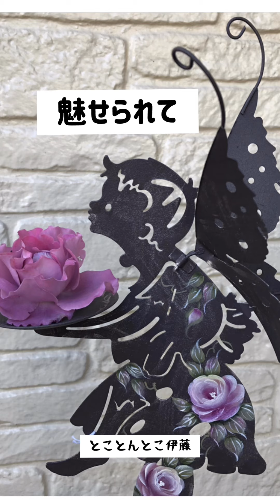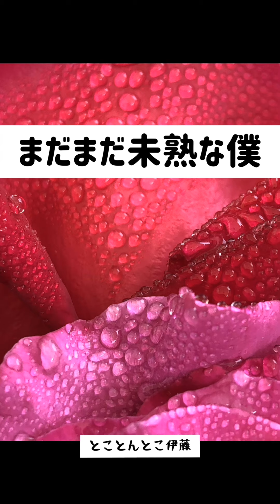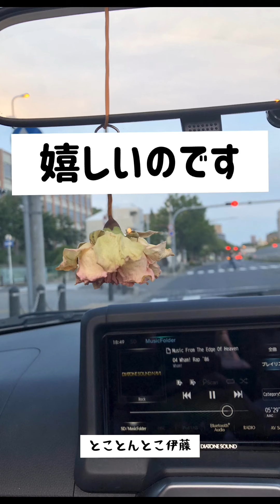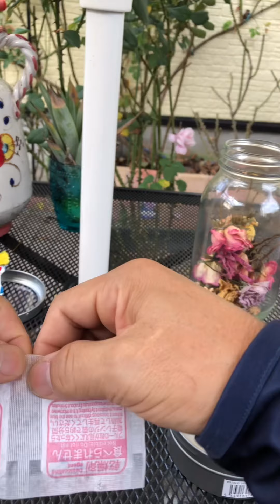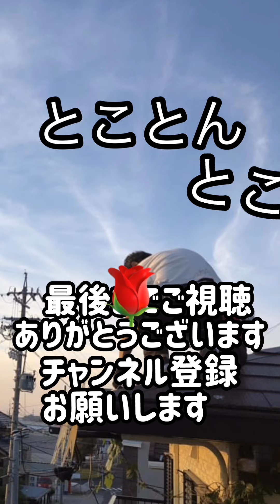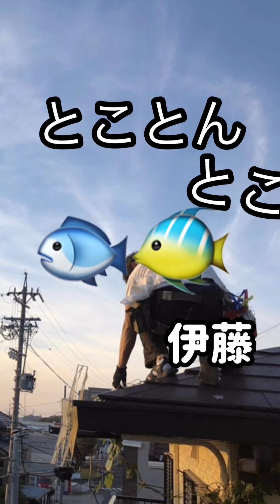香りの薔薇ドライフラワー甘過ぎる〜！の巻き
薔薇の庭でドライフラワー作ってみました！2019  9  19
(関連動画)